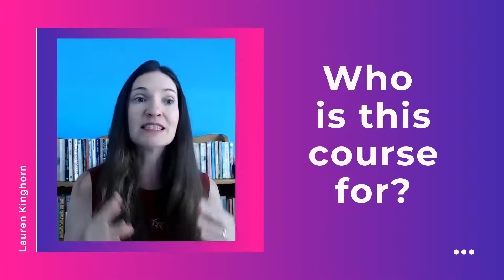Introducing How to RedBubble (Online Course)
Have you ever dreamed of creating your own online empire?
Your own brand of products that you could sell to people?
Do you want to know how to make passive income online?

Then I've got something really exciting for you.

Learn "How to RedBubble" in my Course on Thinkific

7 Ways to Make Money Online as an Artist on RedBubble

Conveying my message to the world on RedBubble merch.

Are you a Fempreneur or Mompreneur?
I would luuurve to have YOU join my tribe on LinkedIn at Fempreneurs Unite

Keen to become a Digital Entrepreneur?

Join my inner circle and discover the 15 Day Online Business Challenge

* If you purchase anything through a link in this description, you should assume that I have an affiliate relationship with the company providing the product or service that you purchase, and that I'll be compensated in some small way at no extra cost to you.